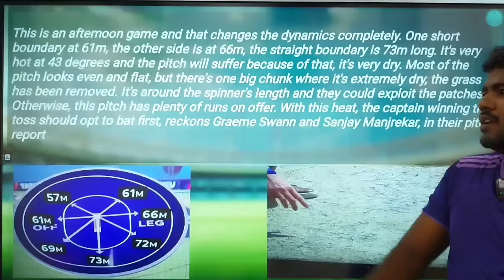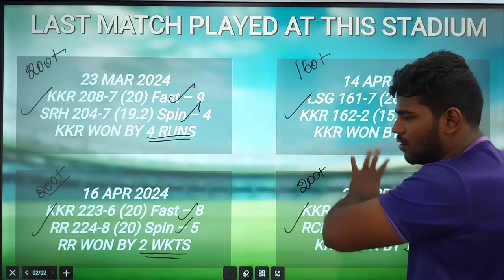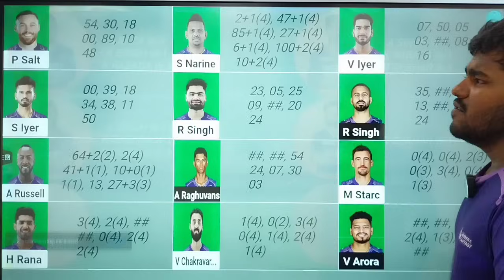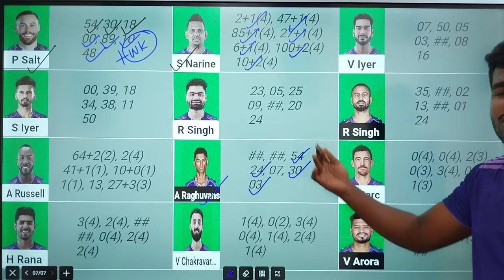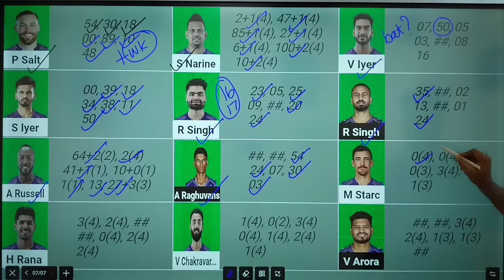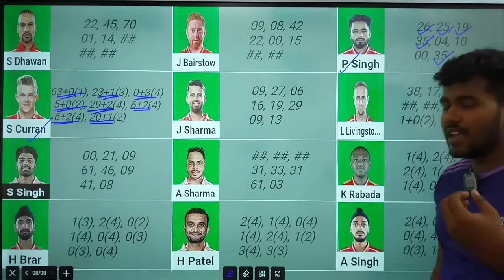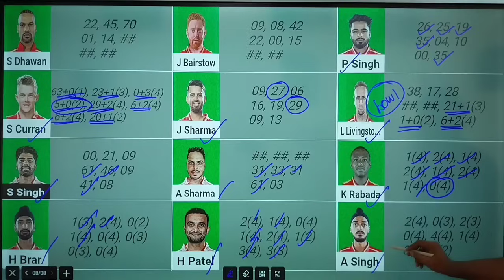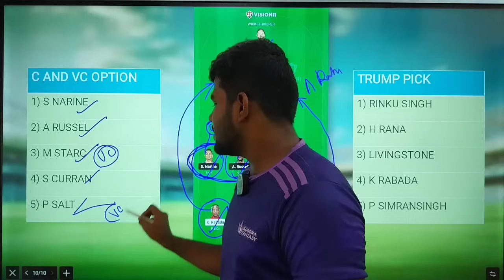KKR VS PBKS 42TH IPL MATCH Dream11 Tamil Prediction | kkr vs pbks dream11 team today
OR

1. Focus11

2. Vision11

3. Kubera

4. Sportasy

5. Fantafeat

6. Mymaster11

kkr vs pbks ipl t20 dream11 prediction
pbks vs kkr ipl t20 dream11 prediction
kkr vs pbks ipl dream11 team today match
pbks vs kkr ipl dream11 team today match
kkr vs pbks ipl dream11 team today tamil
pbks vs kkr ipl dream11 team today tamil
kkr vs pbks head to head record
pbks vs kkr head to head record
kkr vs pbks pitch report
pbks vs kkr pitch report
kkr vs pbks ipl 42th match
pbks vs kkr ipl 42th match
kkr vs pbks dream11 team today
pbks vs kkr dream11 team today
kkr vs pbks ipl dream11 team today gl
pbks vs kkr ipl dream11 team today gl
kkr vs pbks ipl t20 dream11 team today grand league
pbks vs kkr ipl t20 dream11 team today grand league

2. This video analysis is based on my research and knowledge. I am not forcing anyone to follow my prediction.